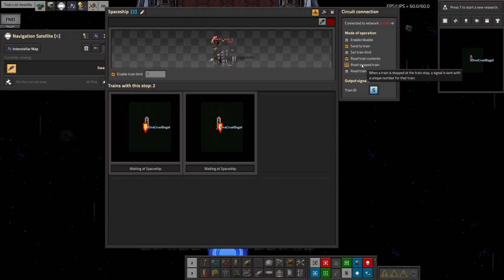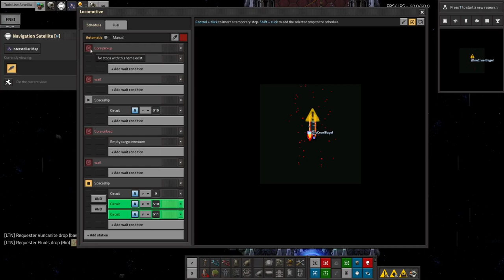S4-E16 - Spaceship Trains - Laurence Plays Factorio: Space Exploration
Today I put trains on spaceships! What an odd idea... And what a complicated system, getting them working! Hopefully once I get it finished and working, it'll be nice and easy to make more and more copies of it around the solar system. We shall see!